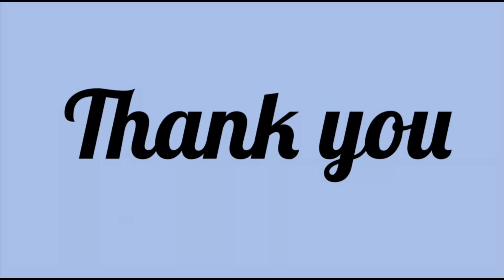Me Anantha Rathriye | මේ අනන්ත ‍‍රාත්‍රියේ | Guitar Cover & Lesson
Me Anantha Rathriye | මේ අනන්ත ‍‍රාත්‍රියේ | Guitar Cover & Lesson saho_music_studio guitarist Strumming pattern - fingerstyle - Notation - Guitar tabs - sinhala guitar lesson